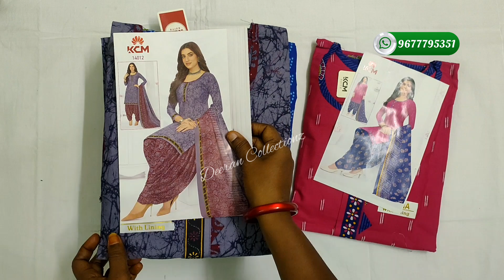With lining- Readymade churidar வெறும் 450Rs மட்டுமா......?😲😍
Hi,
     Welcome to *Deeran Collectionz from Madurai (TN)*🙏

Regular update gp 👆

Top bottom Duppata-3pics set collections

Full Stitched Readymade patiyala sets

Fabric : Cotton mixed

Top - with lining
3/4th sleeves

Bottom - Patiyala type

Length of Top - 40" & Bottom- 40"

PRICE :: 450Rs
$hipping extra...

Buy any 2sets get freeshipping for TAMILNADU
Buy any 3sets get freeshipping for PAN INDIAN

MENTIONED SIZES ONLY AVL...